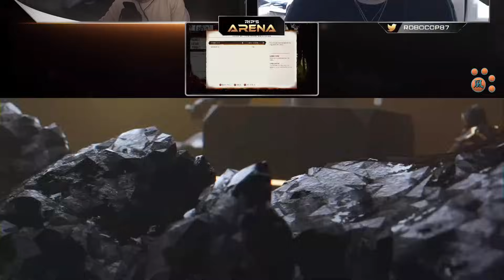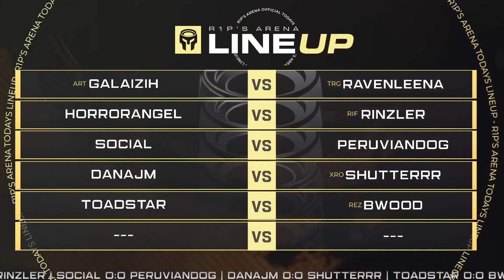When LOWTIER Heroes make Tournament Players CRY in Mortal Kombat 1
Welcome to our International Mortal Kombat 1 Tournament Series! Watch the best Players worldwide compete for our $2000 Prizepool & get ready for unique Kameos, incredible gameplay and Combos you've never seen before!

Timestamps:
00:00 Welcome
3:37 RAVENLEENA (KITANA) vs. GALAIZIH (LIU KANG)
25:55 RINZLER (LI MEI) vs. HORRORANGEL (SHANG)
36:50 SOCIAL (SHAO) vs. PERUVIANDOG (NOOB SAIBOT)
46:06 THUMBNAIL: DANAJM (GERAS) vs. TETRAMK (SUBZERO)
57:50 TOADSTAR (KUNG LAO) vs. BWOOD (SHAO)

Want to go the extra Mile and support the Arena Team with a contribution?

Gamer Advantage is now officially part of the R1Ps Arena community.  They are helping improve the prize pool and for the next 30 days, offering 15% (with the Code "R1ps") off using this Their lenses and other wellness tools, have helped thousands of gamers sleep and feel better.  That means more wins for you!